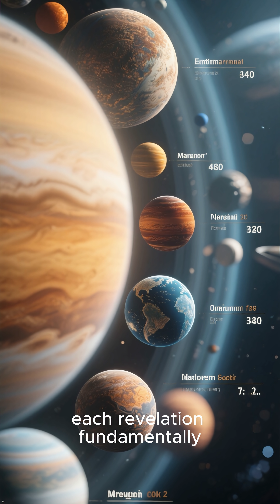Top 5 SECRETS of Distant Worlds Revealed! ✨Exoplanets